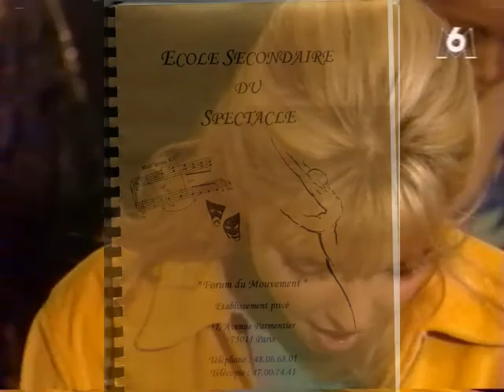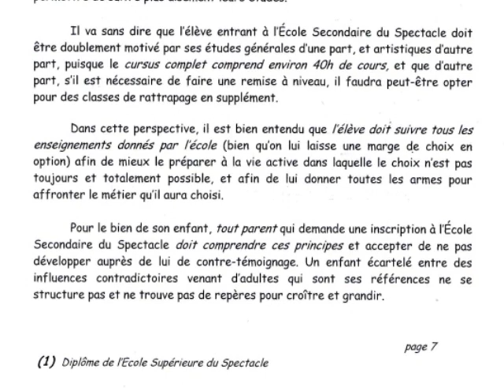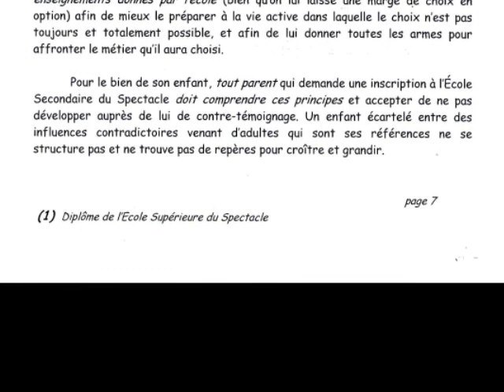École Secondaire du Spectacle du Forum du Mouvement émission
École exceptionnelle. Pédagogie particulière. Résultats d'examens uniques. L’école Secondaire du Spectacle a obtenu les meilleurs résultats avec une pédagogie très particulière conçue par Christian Pagès. L'école dura onze années. Les dernières années les résultats au bac furent de 100%. Il a créé cette école exceptionnelle pour sauver les études d'une population souhaitant suivre une formation artistique et ayant des difficultés à se plier aux exigences scolaires, à l'assiduité des études. Après quelques années très efficaces,
Chris Pagès décide de fermer l'école malgré son succès et un effectif complet, Être différent et excellent est difficile à vivre. Le pays aurait besoin d'un tel enseignement. Revoyons l'enseignement. Il y a fort à faire pour accompagner les jeunes vers une vie à créer. Les parents comme l'enseignement ont à revoir la copie. C'est très clair!